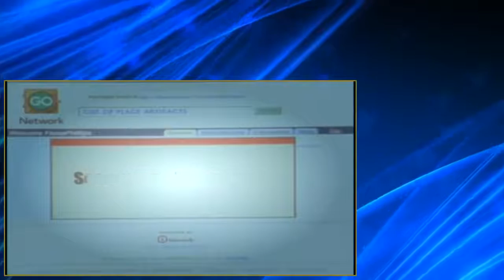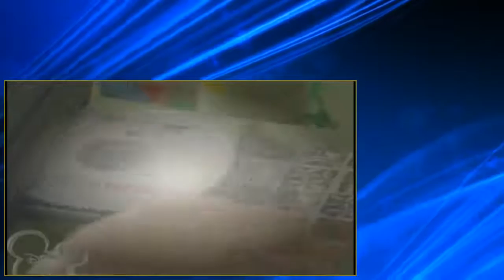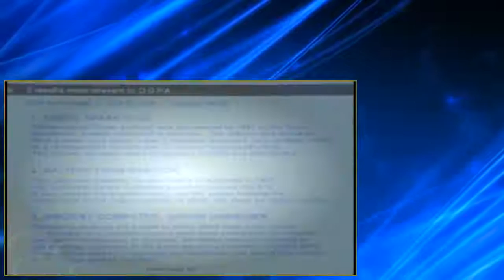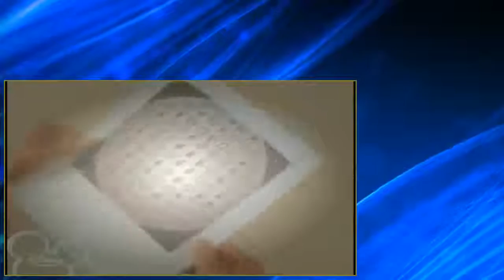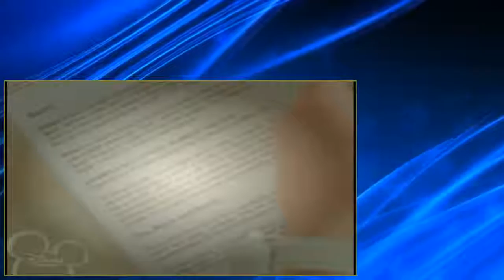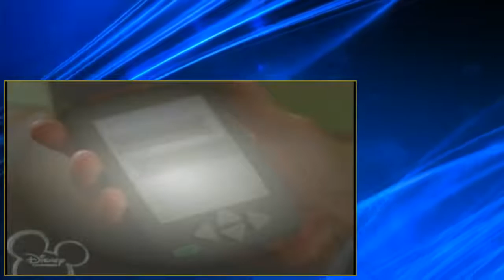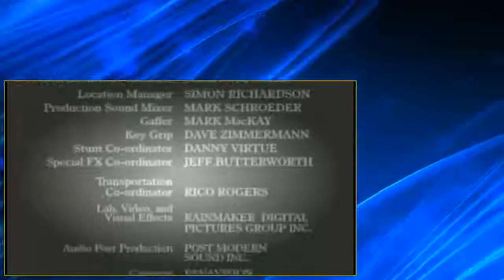So Weird S02 E10 Oopa